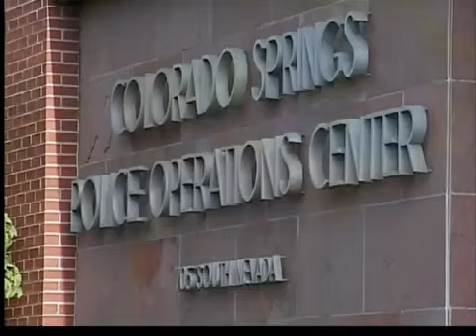Ofrecen recompensa.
Ofrecen recompensa de miles de dólares para quienes den información que conduzca a la captura de los responsables de saquear más de 60 vehículos y decenas de casas afectadas por los incendios en Colorado Springs.